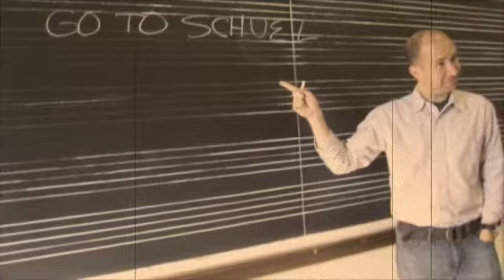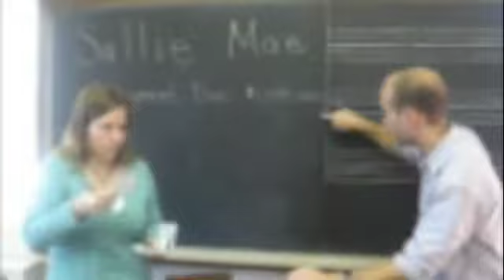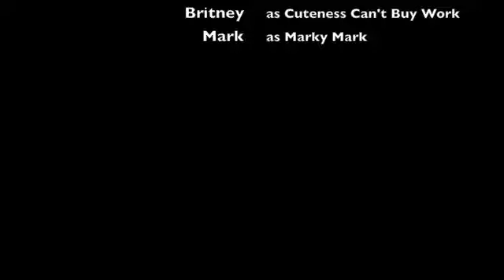"Degree"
This video, for the American Music Channel, is our group's interpretation of a Motown answer song and music video. Melodically, we responded to "Shop Around" and "Money" with occasional melodic and harmonic variations. The lyrics, storyline, and video were all created by our group members: Britney, Jovanni, Scott, Erin, and Stacie. Enjoy!